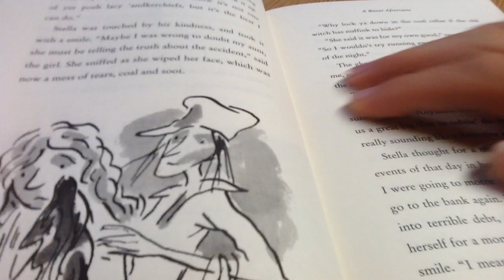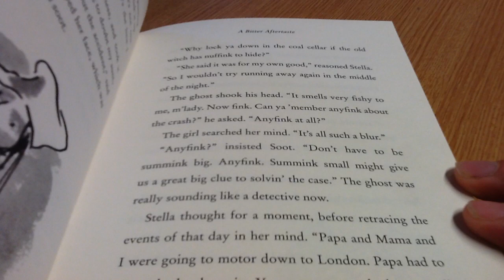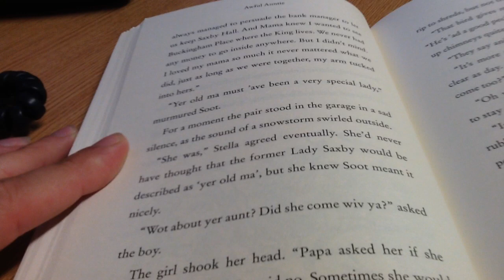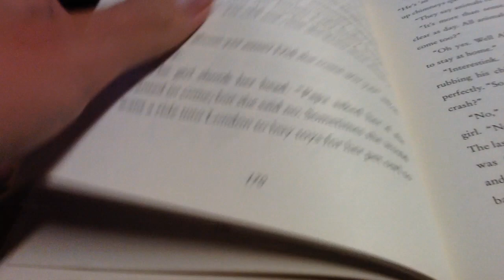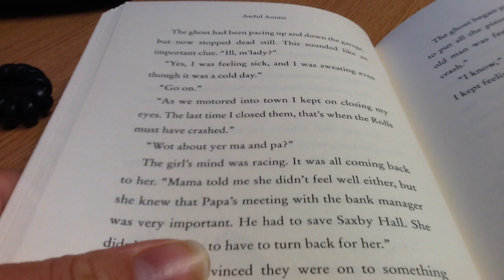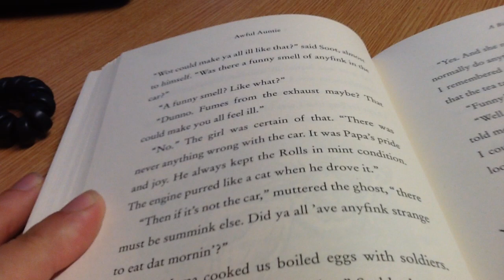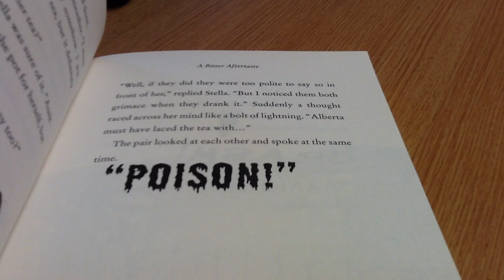Awful Auntie Chapter 16